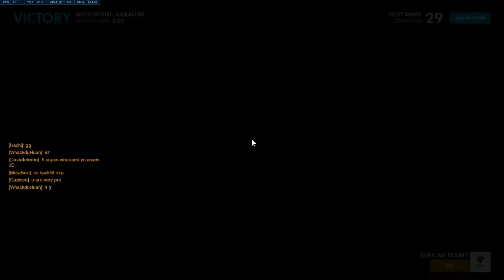Overwatch - Attack with 4 Supports works!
though i didn't do much it was an ez gaem bois